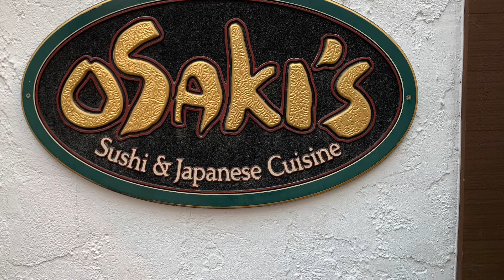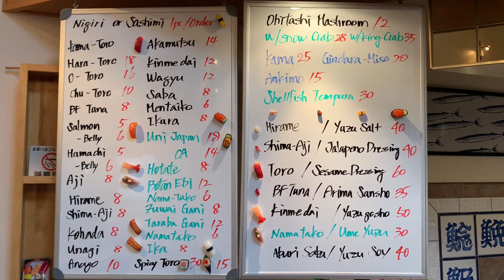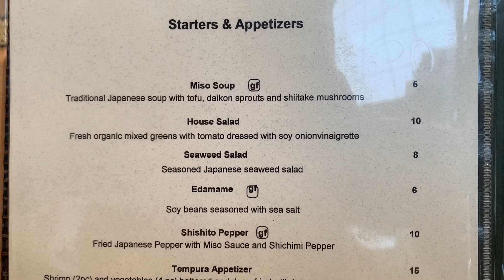Vail Osaki’s Special Menu 8/11/22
Please check the Instagram @osakis Sushi in vail, we post our fish pictures!